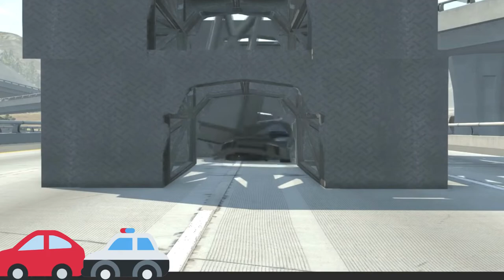Impossible Car Stunts #10 - BeamNG.drive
trending
realistic
beamng
tec
technology